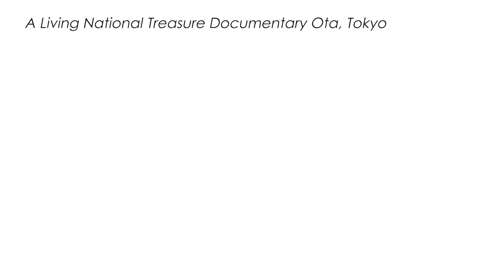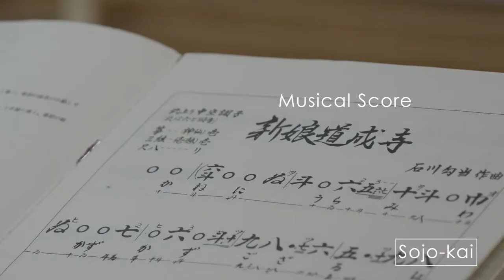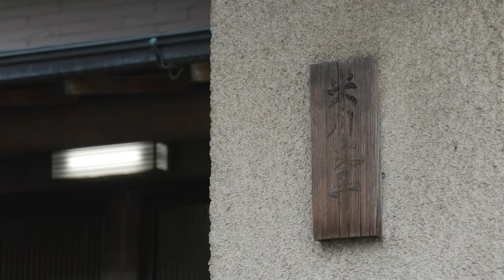A Living National Treasure Documentary Ota,Tokyo YONEKAWA FumikoⅡ,Jiuta and Sokyoku Musician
Since 2017, Ota City Cultural Promotion Association has held an event called “Ota-Wa-no-Saiten(Ota's traditional Japanese Culture Festival) ”to experience traditional Japanese culture every March, but unfortunately, in order to prevent new coronavirus infection, 2020 and 2021 was canceled. However, as a means of disseminating Japanese culture to the inhabitants and providing a new form of "Carrying on" through Japanese culture, we focused on the three living national treasures (holders of important intangible cultural properties) living in Ota,Tokyo. We decided to produce a documentary program. We hope that people in Japan and overseas, not only in Ota, will learn about the splendor of traditional Japanese culture and the daily efforts and thoughts that underlie it, and this will be an opportunity to raise their interest in Japanese culture.

CAST
YONEKAWA Fumiko Ⅱ（Jiuta and Sokyoku Musician）
YONEKAWA Fumisei　（ Jiuta and Sokyoku Musician）
Sojo-kai  etc.

Title Calligraphy
KANAZAWA Shoko（Calligrapher）

Produced in Cooperation with DOCUMENTARY JAPAN INC.

Shooting cooperation
KIOI Hall

文化庁　令和２年度戦略的芸術文化創造推進事業「文化芸術収益力強化事業」
劇場・音楽堂等コンテンツ配信ポータルサイト「公文協シアターアーカイブス」パイロット公演動画配信事業